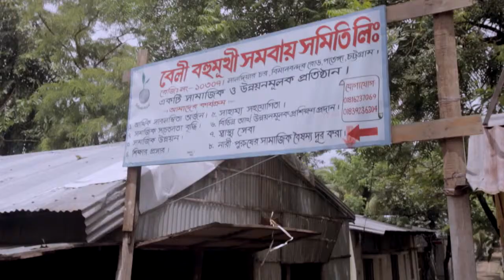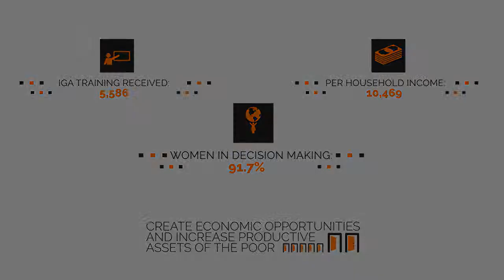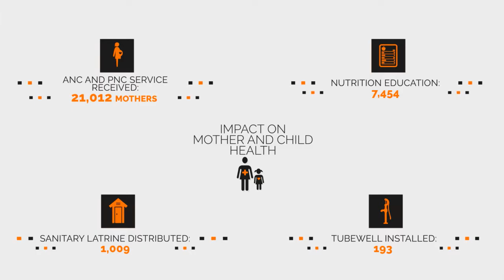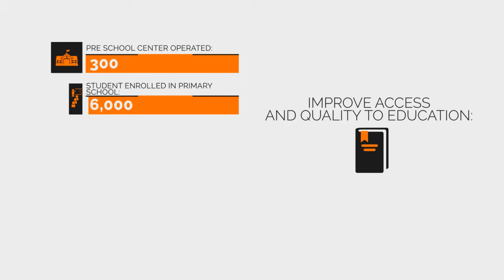The Life Time Journey of Development in Patenga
In order to change the life of the people in Patenga, Chittagong in Bangladesh, World Vision has started its development activities in 1990. The organisation has worked tirelessly as Patenga ADP (Area Development Program) in the areas couple of decades to change the lives of poor and disadvantaged children.

World Vision Bangladesh started its interventions and contributed to health, nutrition and WASH facilities, educational development, disaster management, livelihood and value chain programs benefits to the most vulnerable children, families and communities here in this areas. World Vision engaged community leaders, faith leaders and formed village development committee to find out the problems, ensure the development and monitor the progress for the community development.

Recently Patenga Area Program has ended his journey. The foundation that World Vision Bangladesh has laid in this areas, has settled in everyone’s heart. Each of the individual are now World Vision.